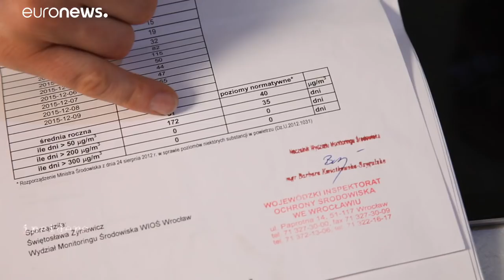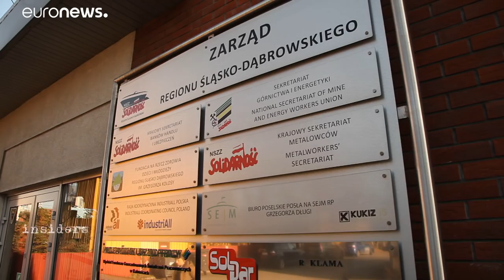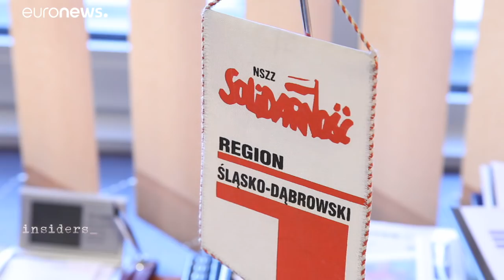Poland's coal paradox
Host of the Cop24 Poland heavily depends on coal and tops the list of Europ's most polluting and CO2 emitting countries. Insiders takes you on a journey from the Czech Republic to the heart of Silesia, Poland's realm of coal, to hear from those to whom coal is either a lifeline or a plague.…